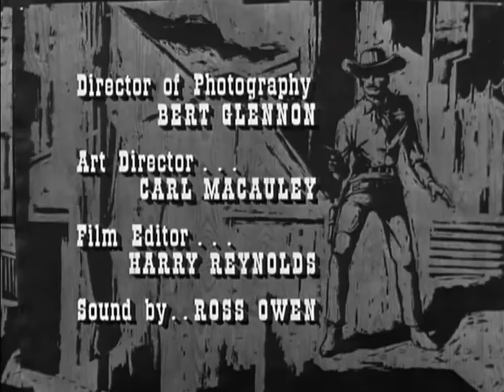Lawman - Intro and Outro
Lawman is an American Western television series originally telecast on ABC from 1958 to 1962, starring John Russell as Marshal Dan Troop and Peter Brown as Deputy Marshal Johnny McKay. The series was set in Laramie, Wyoming, during 1879 and the 1880s.

(season 3-4 Intro)